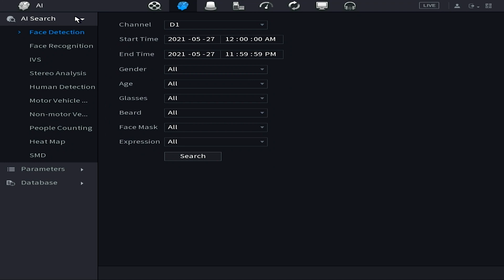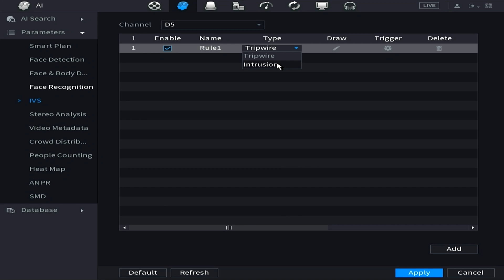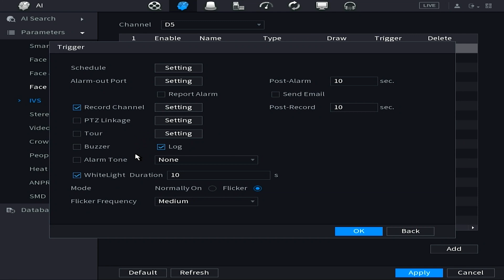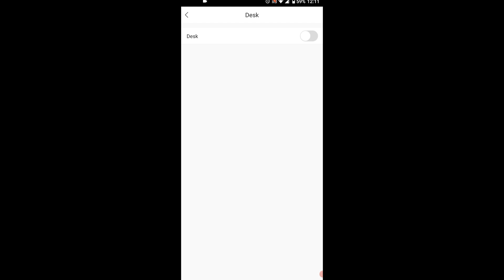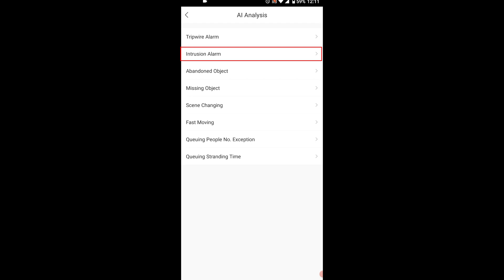Tripwire Setup and Notification Activation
We go over how to create and implement IVS tripwires for your Montavue cameras from your NVR. We also go over some tips and tricks on how to get the best results for your IVS triggers. Finally, we show you how to activate your tripwire notifications for MontavueGO on a smartphone or tablet.